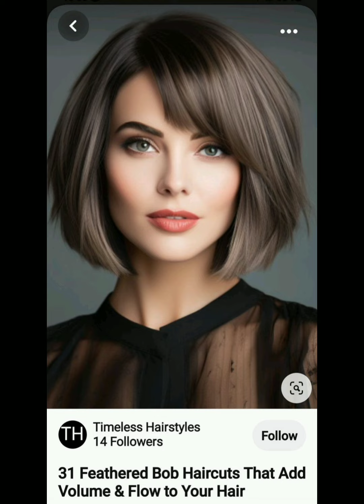Últimas 40 imágenes de diseño de corte de pelo corto y largo bob pixie 2024